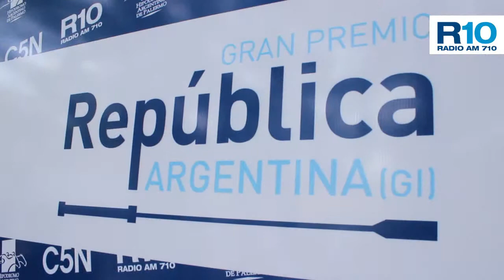Evento Gran Premio República Argentina - Hipódromo de Palermo.